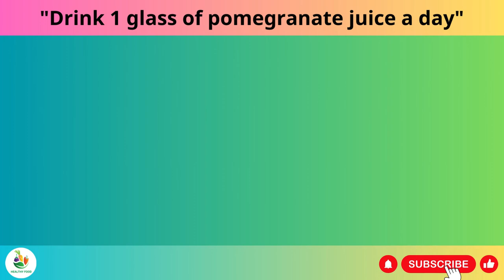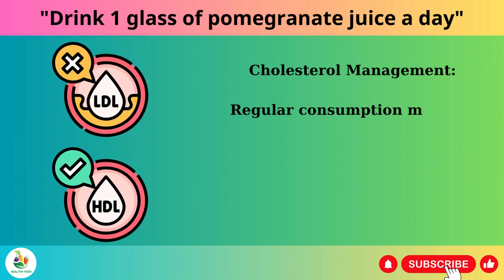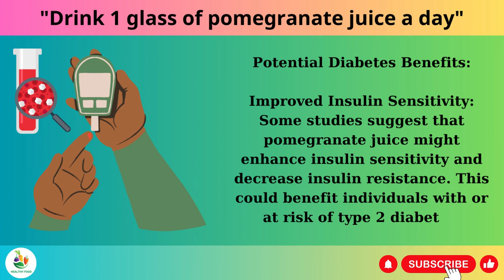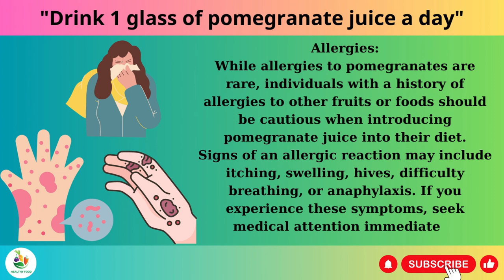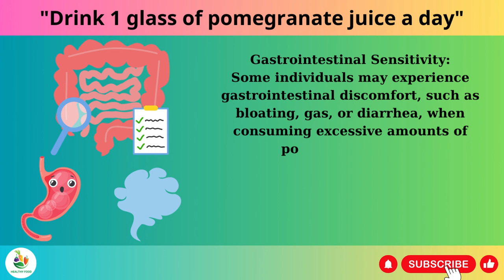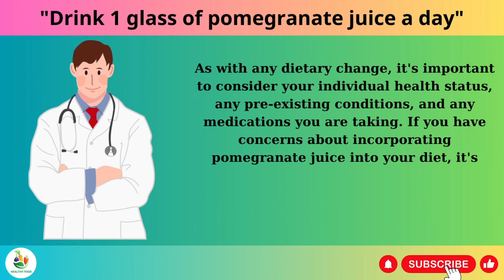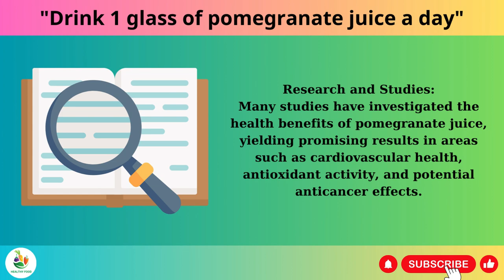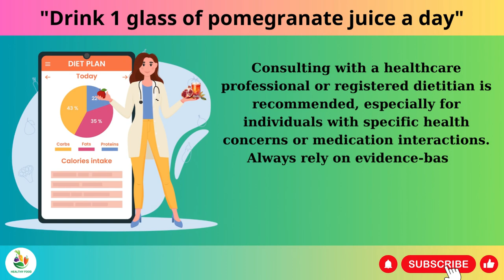What if we drink 1 glass of pomegranate juice a day?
Unlocking the Power of Pomegranate Juice: Health Benefits and More"

Description:
Welcome to our video exploring the incredible world of pomegranate juice and its numerous health benefits. If you're curious about how this ruby-red elixir can transform your well-being, you're in for a treat.

Pomegranate juice isn't just a delicious beverage; it's a natural powerhouse of nutrients that can contribute to your overall health. Rich in antioxidants, vitamins, and minerals, this juice can work wonders for your immune system, skin, and heart health.

Join us as we dive into the science behind the health benefits of pomegranate juice. From supporting cardiovascular health to aiding digestion, this juice has a lot to offer. We'll explore the positive impact of its vitamin-packed content, its potential role in reducing oxidative stress, and how it might even play a part in cancer prevention.

But remember, balance is key. While pomegranate juice can be incredibly beneficial, excessive consumption might not be suitable for everyone. We'll also discuss important contraindications that you should be aware of, ensuring you make informed choices about incorporating this juice into your diet.

In this video, we'll cover all the essential points related to the health benefits of pomegranate juice, health benefits of drinking pomegranate juice, pomegranate juice nutrition, and the overall benefits of this remarkable fruit. By the end, you'll have a clear understanding of why pomegranate juice has gained so much attention in the health and wellness community.

If you're eager to take your health journey to the next level and explore the benefits of pomegranate juice, this video is a must-watch. Here's to a healthier you with the magic of pomegranate juice!

health benefits of pomegranate juice,pomegranate juice benefits,health benefits of drinking pomegranate juice,pomegranate juice nutrition,benefits of pomegranate juice,benefits and contraindications of pomegranate juice,